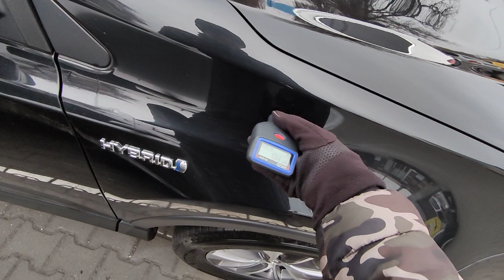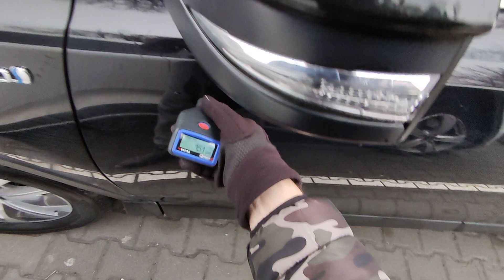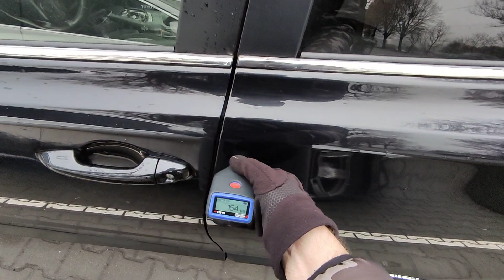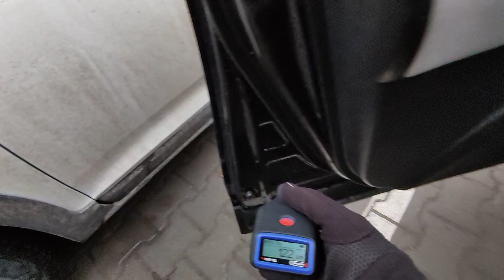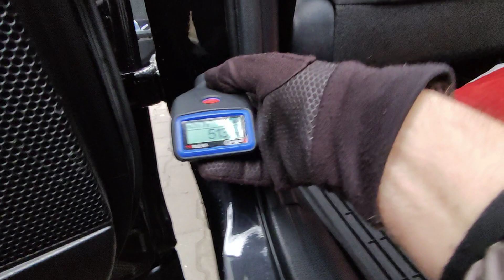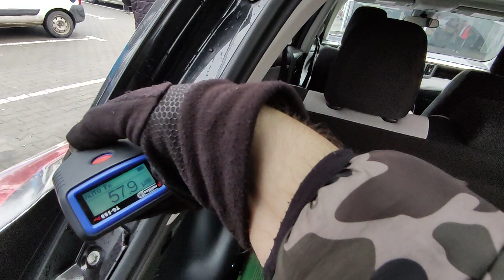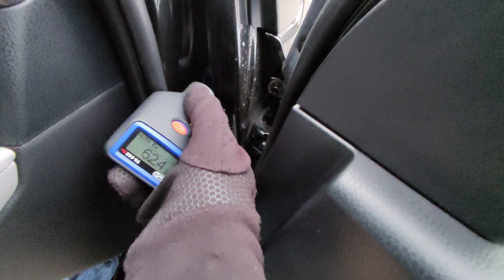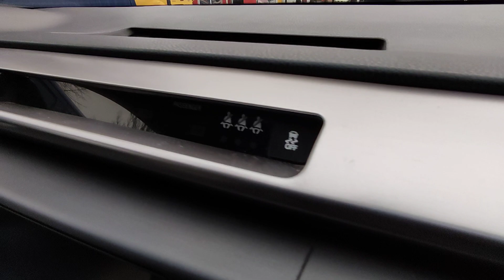Діагностика TOYOTA RAV4 Hybrid із США перевірка товщина ЛКП огляд КУЗОВ салон мотор автопідбір UA 😍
Діагностика авто, віддалений огляд машин, перевірка на підйомнику СТО
Авто-підбір і єкспертна оцінка транспортних засобів.